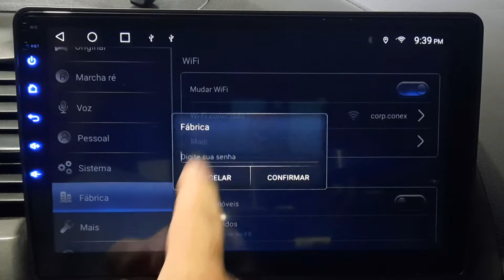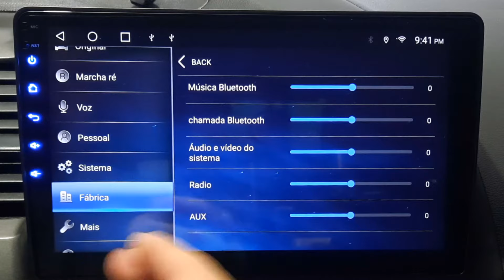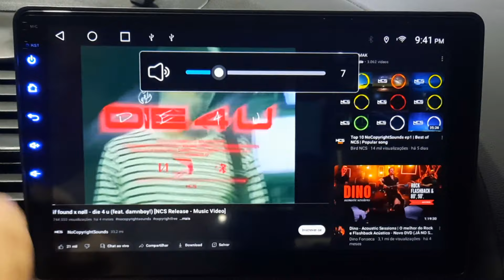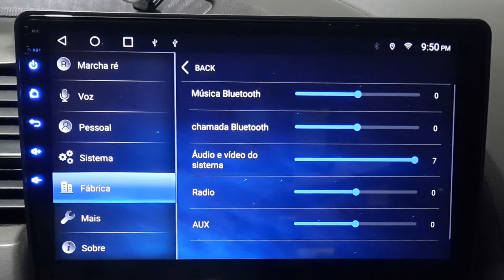AUMENTANDO O GANHO DO SOM NA CENTRAL MULTIMIDIA (( SEM PROGRAMAS & SEM GAMBIARRAS ))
i no vídeos de hoje,